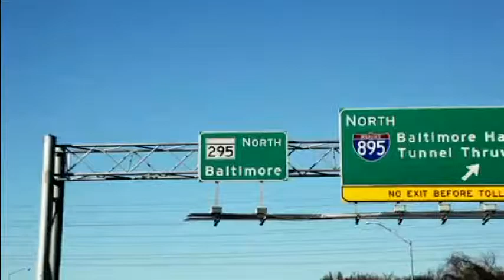We Are Baltimore Dancers News Broadcast Episode Two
This Video is host and Created By Sammie Preston & Co-Hosted by Tony Baptist, Packed With News Events, This Week .. Valentine Day Special, and Mario National Practice Day Address, The Quick Pack Session , Ziggie Address , The Paradox's Address